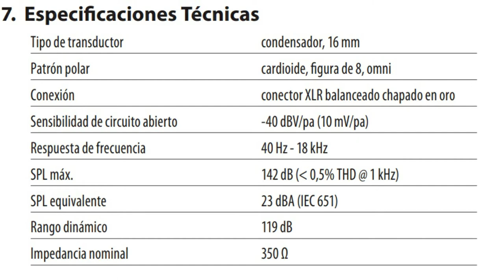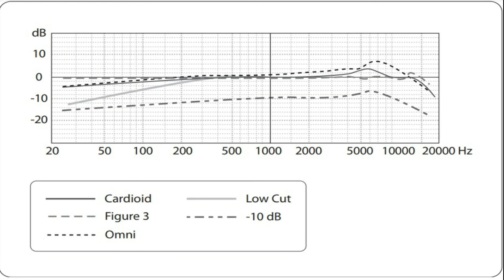Respuesta de Frecuencia Behringer C-3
Respuesta de frecuencia
Especificaciones Técnicas
Behringer C-3